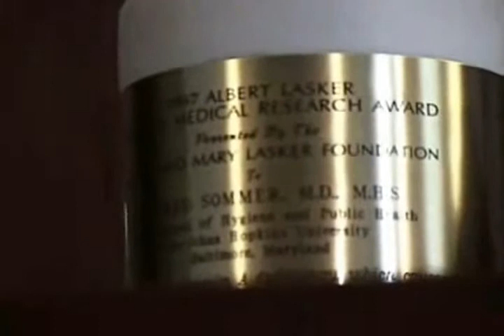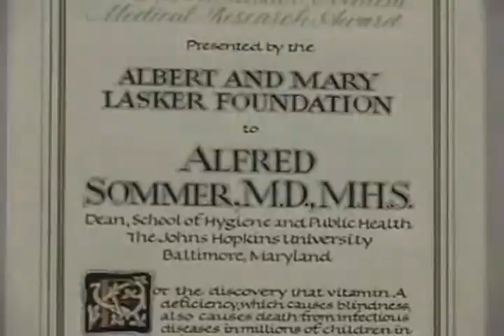1997 Lasker DeBakey Clinical Medical Research Award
An interview with Alfred Sommer, winner of the 1997 Lasker DeBakey Clinical Medical Research Award for the understanding and demonstration that low-dose vitamin A supplementation in millions of third world children can prevent death from infectious diseases as well as blindness.